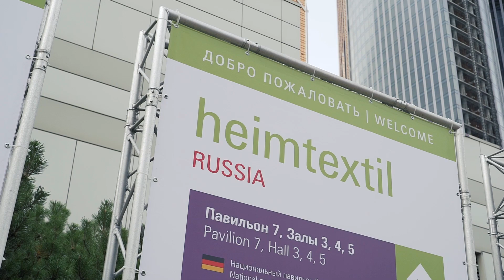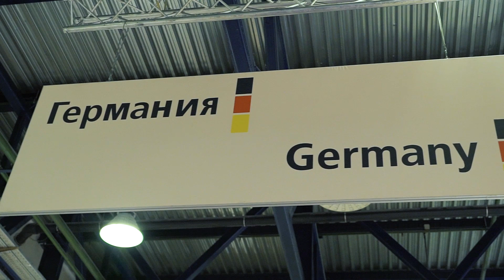Видео-отчет с первого дня выставки Heimtextil Russia